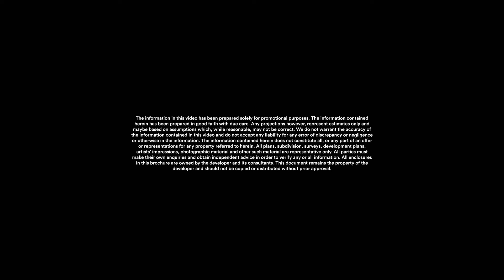Spring Square Apartment - Bankstown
Elevating Bankstown to new heights
BRAND NEW APARTMENT IN THE HEART OF BANKSTOWN

Spring Square is giving new life to Bankstown, embracing its culture and unearthing a new way to live, work and play in this vibrant precinct. This new masterplan has been inspired by vertical communities around the globe, tailored to uplift Bankstown, enlivening its people and their lifestyle.

This exciting new precinct is brought to you by leading international developer Poly Australia – a team of highly innovative and strategic thinkers with a focus on creating more socially sustainable communities that aren’t just places to live, but places to thrive.

— A new way of living is here —

Spring Square is redefining what it means to be part of a community and will be the first masterplan of its kind for Sydney’s south west. Inspired by Bankstown’s established history, this new epicentre will transform the way people think about all aspects of living. It’s where living extends beyond the four walls and delivers an enriched urban neighbourhood that is copious and fulfilling.

Modern and varied community living will span across 5 towers, underpinned with amazing retail and commercial amenity including childcare, a gym and healthcare services. Communal spaces will scatter throughout, with places to meet and eat, interconnecting walkways to meander through and green parks to unwind in. It has been designed with everyone in mind, at any stage of their life.

• Located within Bankstown’s Northern CBD Core
• Situated on Kitchener Parade, just 250m from Bankstown Train Station
• 6,500sqm of retail and commercial space to provide convenience and streetscape amenity
• Across the road from the upcoming Bankstown Metro set to commence in 2024
• Situated in the north westerly heart of the Bankstown commercial precinct
• Landscaped grounds and through site link to promote connectivity, resident’s recreation and access to amenity and retail